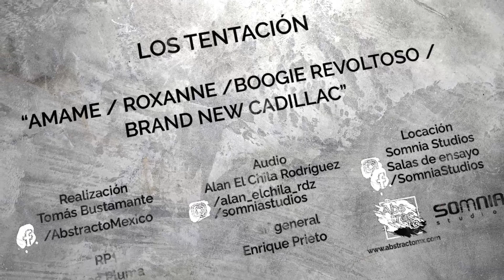LOS TENTACIÓN - The Somnia Xperience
Nuestros amigos de LOS TENTACIÓN  nos visitan en Somnia Studios, para realizar una Live Session y vivir una Somnia Xperience!! ¡Que lo disfruten!

0:00 LOS TENTACIÓN en The Somnia Xperience Live Session
02:02 Amame
05:25 Roxanne
11:44 Boogie Revoltoso
15:25 Brand New Cadillac

Este vídeo no está hecho con afán de lucro y todos los derechos de las canciones pertenecen a sus compositores!

All material in this video is recorded by "Somnia Studios" on Somnia Studios Salas de ensayo.